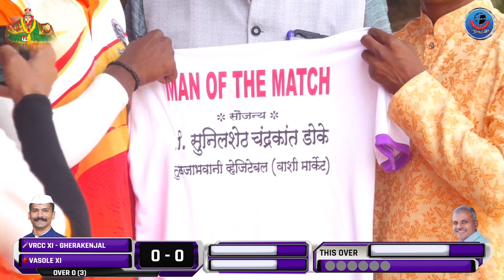GHERAKENJAL vs VASOLE | श्री वाघेश्वरी चषक - २०२२ (कोपरखैरणे)